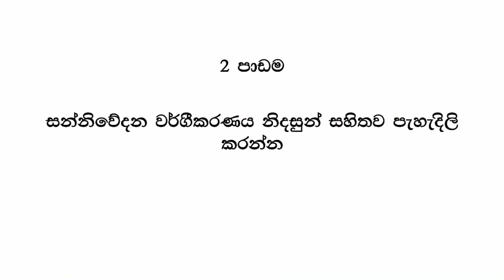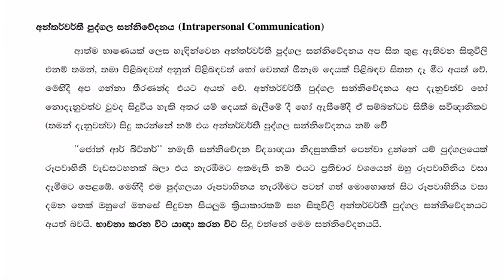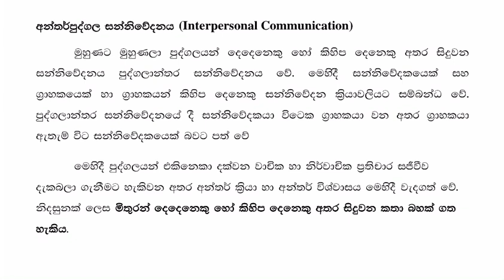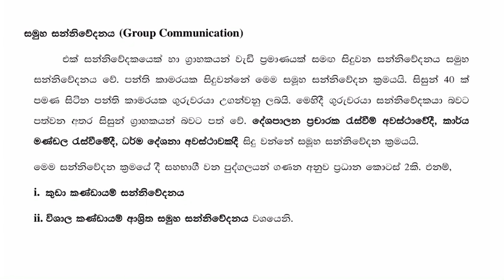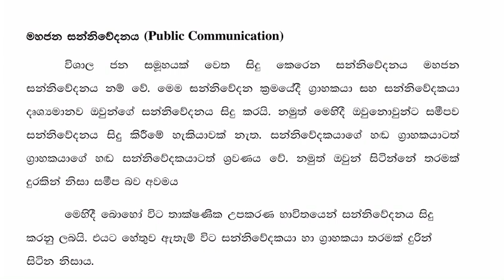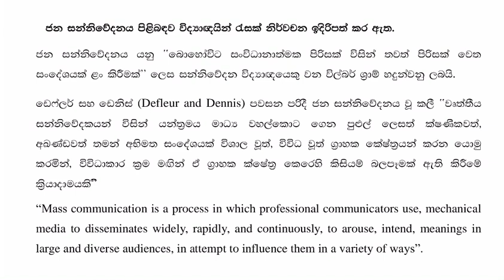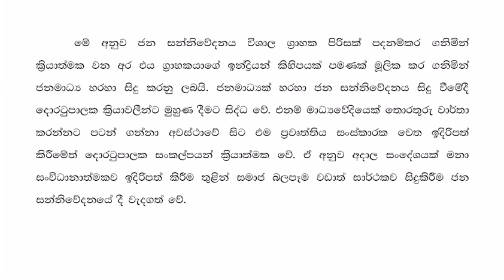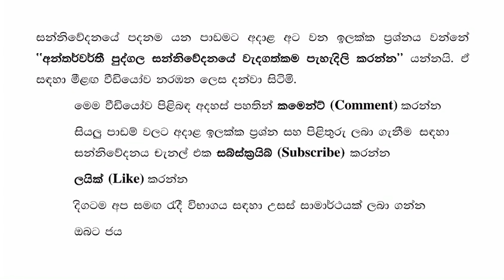සන්නිවේදන වර්ගීකරණය/ Media Target questions & answers - 8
සන්නිවේදනය හා මාධ්‍ය අධ්‍යයනය ඉලක්ක ප්‍රශ්න හා පිළිතුරු/ උසස් පෙළ / සාමාන්‍ය පෙළ
මීඩියා අනුමාන ප්‍රශ්න

⁣සන්නිවේදනයේ පදනම දෙවන පාඩම/ සන්නිවේදන වර්ගීකරණය
අන්තර්වර්තී පුද්ගල සන්නිවේදනය
අන්තර්පුද්ගල සන්නිවේදනය
සමූහ සන්නිවේදනය
මහජන සන්නිවේදනය
ජන සන්නිවේදනය
අතථය සන්නිවේදනය